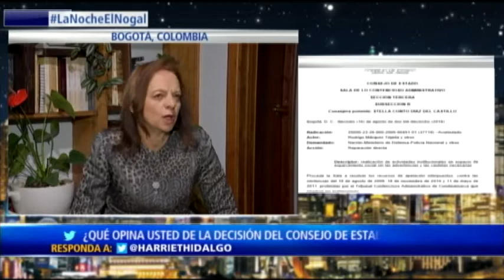Polémica en Colombia: Consejo de Estado condena a la Nación por atentado contra 'El Nogal' (2/4)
En las últimas horas, el Consejo de Estado condenó a la Nación por el atentado contra el club 'El Nogal', perpetrado por las Farc el 7 de febrero de 2003.

Según el alto tribunal, el Estado fue responsable administrativa y patrimonialmente por "la muerte y lesiones ocasionadas por la explosión de un carro bomba" en las instalaciones del club. En la sentencia, el Consejo de Estado contempla que las autoridades no tomaron las medidas de prevención y seguridad necesarias, y que por ende la Nación deberá indemnizar los perjuicios materiales y morales que sufrieron las víctimas.

En el programa 'La Noche' hablamos con Bertha Fries, víctima del atentado; Stella Conto, magistrada del Consejo de Estado; Alirio Uribe, abogado defensor de derechos humanos; Jairo Libreros, consultor y analista político; y Fernando Araújo, congresista colombiano, quienes desde ángulos de opinión distintos analizaron la sentencia proferida por el alto tribunal.

Bertha Fríes, víctima del ataque contra el exclusivo club, celebró la decisión y aseguró que se trata de un "fallo histórico, acorde con los derechos humanos".

"Con este nuevo concepto, tenemos ventana de oportunidad para empleados que perdieron demanda", afirmó.

Por su parte, la magistrada Conto explicó los pormenores de la sentencia del alto tribunal y manifestó que en el fallo "no se está señalando a los funcionarios por poner en riesgo, sino a las entidades por no haber adelantado las diligencias para minimizar los riesgos".

Asimismo, Jairo Libreros y Alirio Uribe debatieron alrededor de la medida.

Libreros expresó que "afirmar que el Estado tiene una responsabilidad en este tipo de actos terroristas no está bien justificado" y que por ello, la sentencia es "incongruente". Mientras tanto, Alirio Uribe calificó el fallo del alto tribunal como una decisión "ajustada a la ley y a la Constitución".

Por su parte, Fernando Araújo aseveró que las víctimas de este atentado deben contar con una "reparación". Sin embargo, manifestó que quienes deben asumirla son las Farc, no el Estado.

Equipo Periodístico:
Juan Andrés Beltrán: Twitter @JAndresNTN24